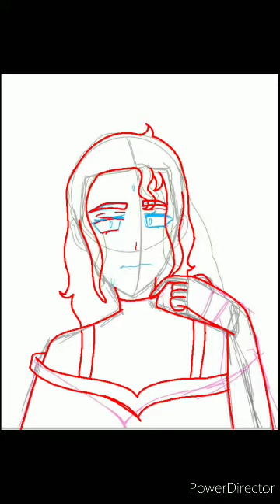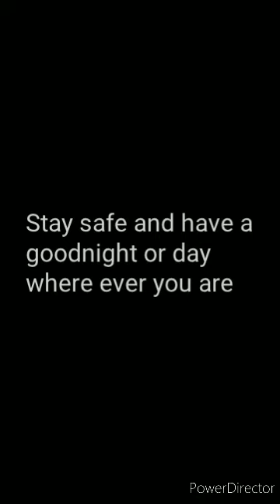A drawing a friend wanted me to fix for them